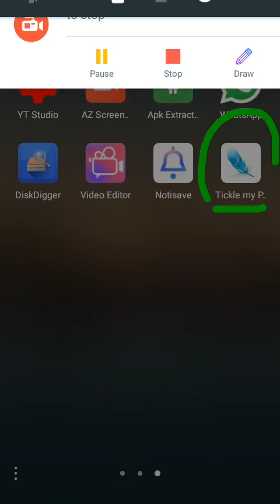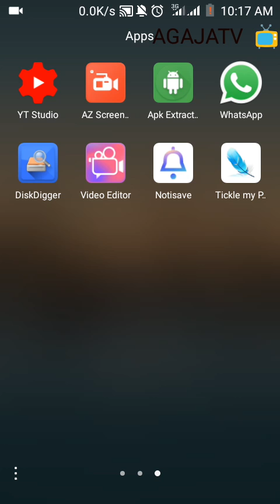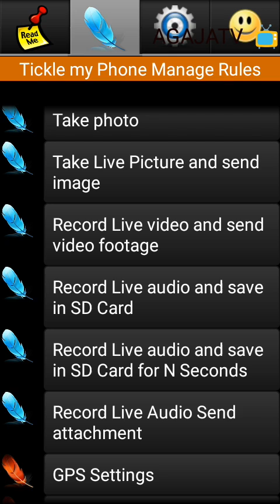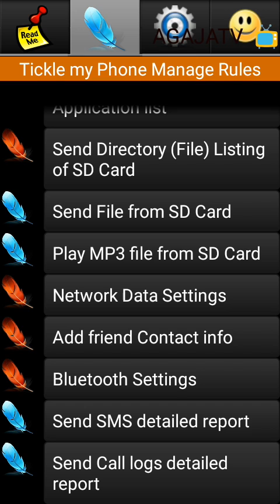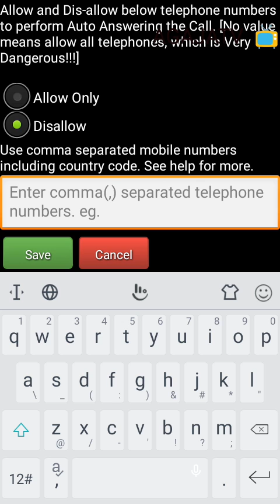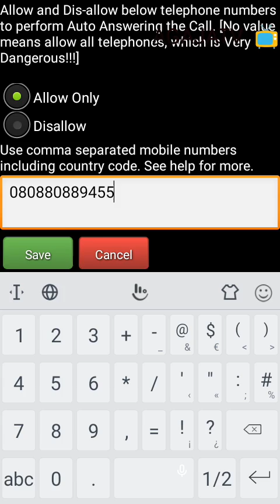Yadda zaka saurari Kira, sako, location, photos na wayar budurwarka /spy someone calls,sms location